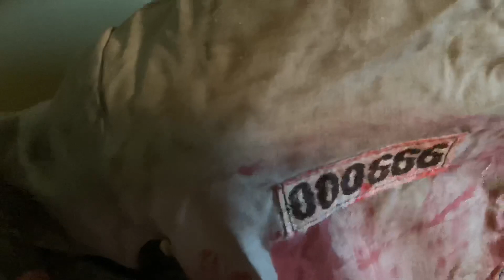Death Row Spirit Halloween 2012 Demo and Review